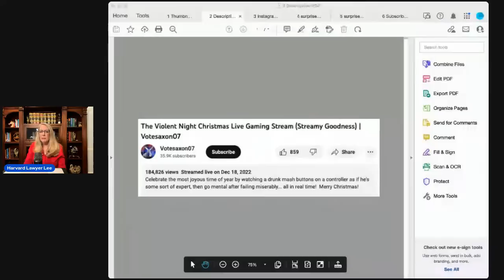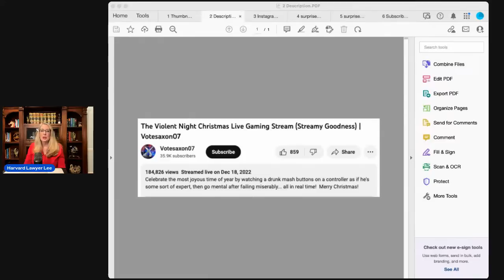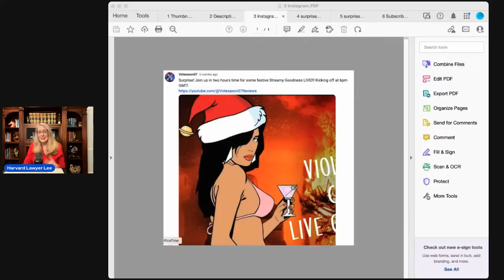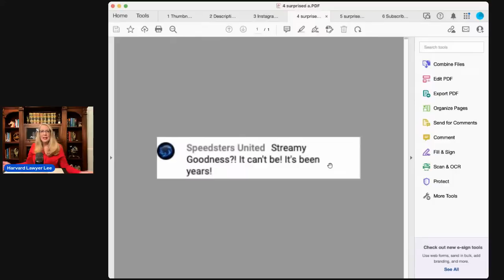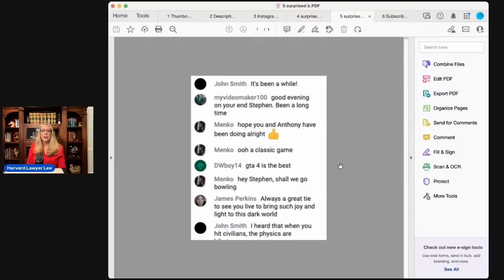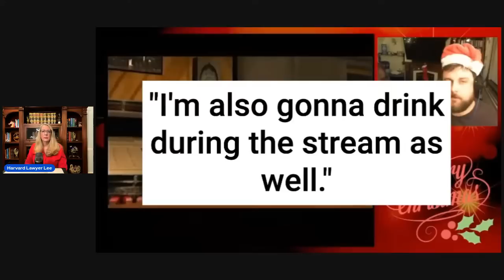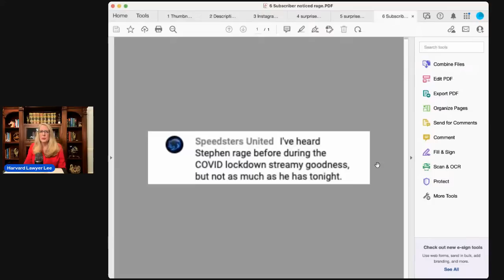Did YouTuber Fake Livestream to Kill Girlfriend?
On the night of December 18, 2022, Stephen McCullagh livestreamed himself playing Grand Theft Auto.  Or did he?  Authorities say the livestream was faked in order to give McCullagh cover for a devious plot to murder his girlfriend, Natalie McNally.